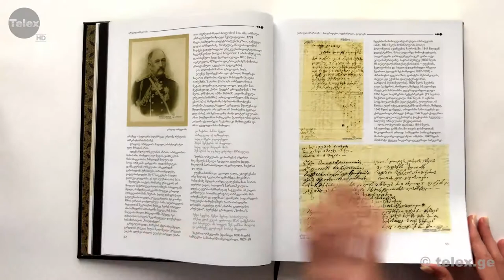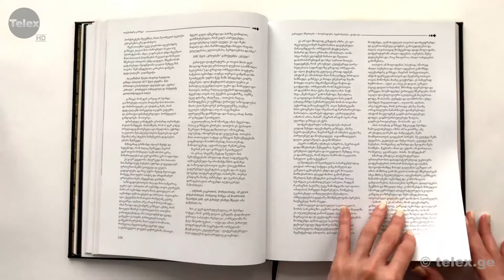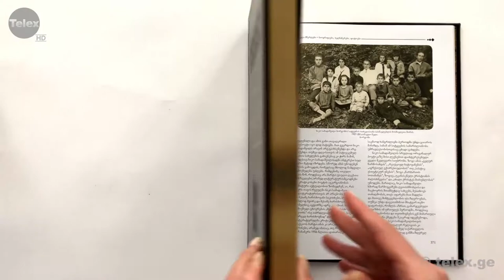ქართველი მწერლები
ეს არის პროექტი, რომელიც ერთი წლის განმავლოვაში იქმნებოდა კულტურისა და ძეგლთა დაცვის სამინისტროს, ხელნაწერთა ეროვნულ ცენტრსა და სახელმწიფო მუზეუმთან ერთად.
შედეგად, პირველად გამოიცა იტალიურ ტყავში ჩასმული, მოოქროვილი კიდეებითა და ძველი ქართული ორნამენტებით გაფორმებული 30-მდე ქართველი კლასიკოსი მწერლის უნიკალური საარქივო ფოტოები, ბიოგრაფიების აქამდე უცნობი დეტალები, უნიკალური ხელნაწერები, რომელთა ხილვის შესაძლებლობა პირველად მიეცემა ქართველ მკითხველს.
პროექტი ერთგვარად მოიცავს XVII-XX საუკუნის ისტორიას, რომელიც სამწუხაროდ აქამდე უნცობი იყო.
წიგნი მოიცავს ოცდაცხრა ავტორს, სულხან-საბა ორბელიანიდან  მირზა გელოვანამდე , მეჩვიდმეტე საუკუნის ბოლოდან მეოცე საუკუნის პირველი ნახევრის ჩათვლით.
ალბომი „ქართველი მწერლები“ ნოტა ბენეს საჩუქარია მკითხველისთვის, სადაც გაცოცხლებულია მე -17. მე – 20 საუკუნის ქართული მწერლობის ერთგვარი ისტორია, .
მკითხველს შესაძლებლობა ეძლევა დაინახოს უცნობი ადამიანი თითოეული მწერლის მიღმა, მისი ცხოვრების უმნიშვნელოვანესი ეპიზოდები და ცნობილი ქართველი მხატვრების მიერ გაცოცხლებული აქამდე გამოუქვეყნებელი პორტრეტები – ჩვენი სახელოვანი კლასიკოსი მწერლების:
ილიას ძეგლის კურთხევა
ერმაკოვის უნიკალური ფოტო
ძმები რაზიკაშვილების მიმოწერა
ილიასა და ოლღას მიმოწერა
ნიკოლზ ბარათაშვილის წერილი გრიგოლ ორბელიანს
ალექსანდრე ჭავჭავაძის წერილი ნიკოლოზ I ს
დავით გურამიშვილის „დავითიანის“ უნიკალური მინიატურა
მწერლების შეჯიბრების ამსახველი ფოტოები
ჭავჭავაძეების საგვარეულო გერბი
საქართველოს მწერალთა დელეგაცია ამიერკავკასიის ხალხთა მეგობრობის კონგრესზე ბაქოში.
მძინარე აკაკი და მის სარეცელთან მდგომი ოთხი ანგელოზი.
ეკატერინე გაბაშვილი ხონელ ქალთა ჯგუფში.
ვასილ ბარნოვის სამუშაო მაგიდა.
მწერლები-ოჯახის წევრებთან და მეგობრებთან ერთად
(ილია და მისი მეგობრები / ვაჟა და ყაზბეგი / აკაკი და მისი მეუღლე ნატალია ბაზილევსკაია / გალაკტიონი ბიჭუნებთან ერთად / გაბაშვილი ხონელ ქალებთან)

დამატებითი ცნობები:

სულხან-საბა ორბელიანი: ბიოგრაფია / „სიტყვის კონა“ (ხელნაწერის ფოტო) / მე 18 საკუკუნის მინიატურა – ვახტანგ მეექვსესთან ერთად / პორტრეტი (მხატ. ლადო გუდიაშვილი)
დავით გურამიშვილი: პორტრეტი (მხატ.ჯაფარიძე) / “დავითიანის“ უნიკალური ხელნაწერი. / “დავითიანის“ მინიატურის სრული ვერსია /ავტოპორტრეტი / შევიაკოვას ნახატი /ტილოზე შესრულებული პორტრეტი (მხატვ.ლადო გუდიაშვილი).
ბესარიონ გაბაშვილი: პორტრეტი ტილოზე (მხატვ. ლადო გუდიაშვილი) /უცნობი მხატვრის მიერ შესრულებული უნიკალური კომპლექტი.
ალექსანდრე ჭავჭავაძე: ალექსანდრე ჭავჭავაძის წერილი ნიკოლოზ I-ს / ლუარსაბოვის ფოტო/ ლითოგრაფია / ჭავჭვაძეების საგვარეულო გერბი / ალექსანდრე ჭავჭავაძე და გრიბოედოვი.
გრიგოლ ორბელიანი: ვენლეის ფოტო / წერილი დიმიტრი საგინაშვილს / წერილი ბაბალეს (მეუღლეს).
ვახტანგ ორბელიანი: პორტრეტი ტილოზე(მხატვ.მაღალაშვილი) / წერილი მარიამ ორბელიანს.
ნიკოლოზ ბარათაშვილი: წერილი ზაქარია ორბელიანს /პორტრეტი (მხატ. თუმანიშვილ /ი. ბარათაშვილის გადმოსვენების კადრები.
ილია ჭავჭავაძე: წერილი ელისაბედ ჭავჭავაძეს / პეტერბურგელ მეგობრებთან ერთად / სტუდენტობის ფოტოები /ილია და ვასო მაჩაბელი / “ისპანახობის „მონაწილეთა შორის / სოხუმის საზოგადოებასთან/
აკაკი წერეთელი: აკაკი და მისი მეუღლე / როინაშვილის ფოტოები / აკაკი ჭიათურაში / ნათესავებთან / ანგელოზებთან ერთად / რაჭველ ქალებთან.
ფოტო / წერილი ვასილ მაჩაბელს /ვაჟა და ყაზბეგი (როინაშვილის ფოტო).